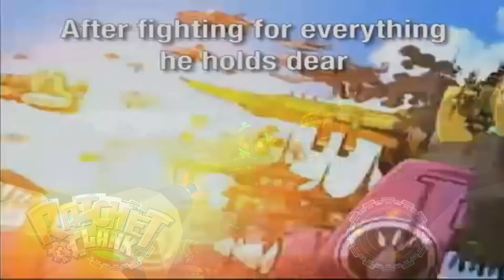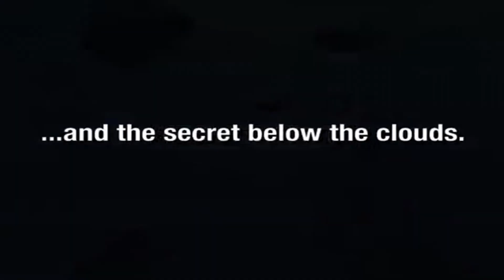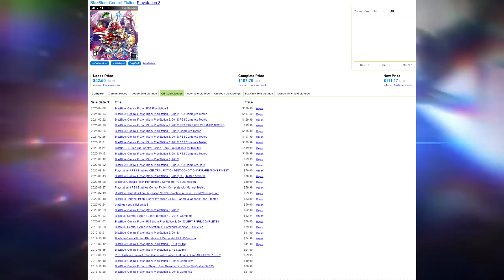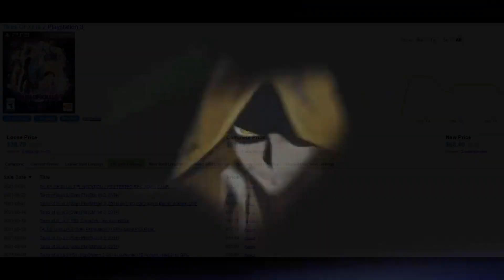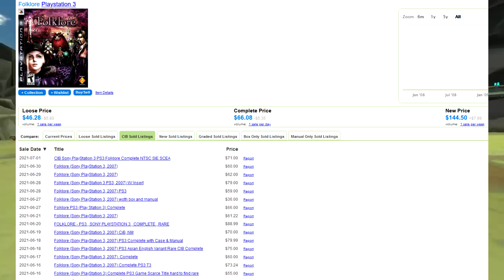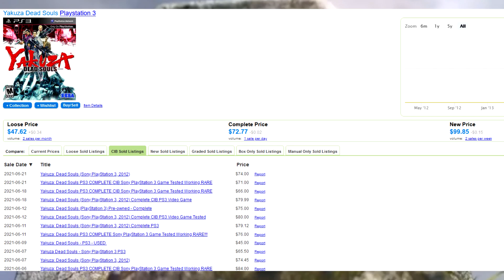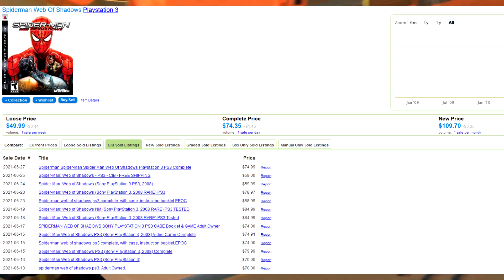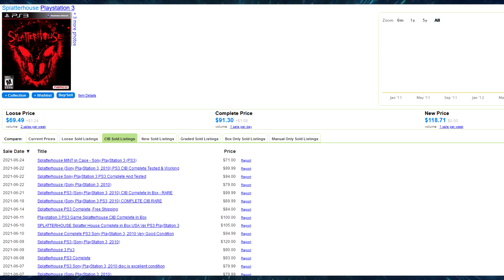These PS3 Game Prices Are WILD - Check Your Games! (Game Collecting)